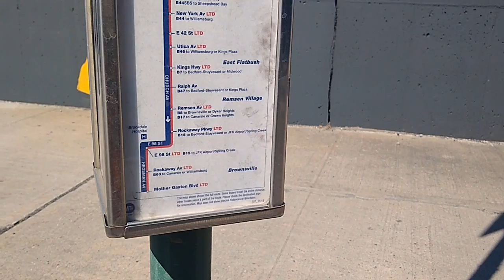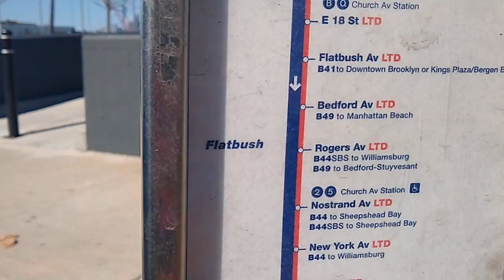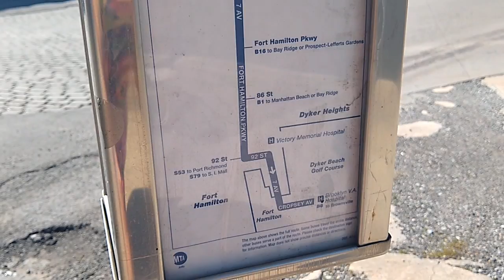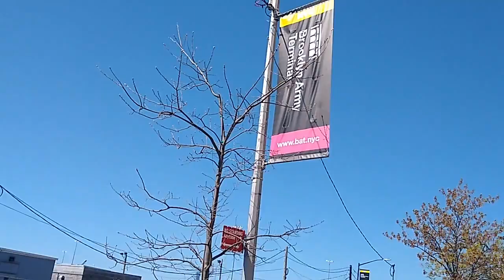The Glamorous Sunset Park, Brooklyn